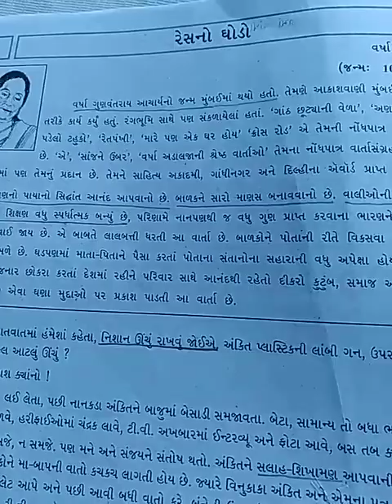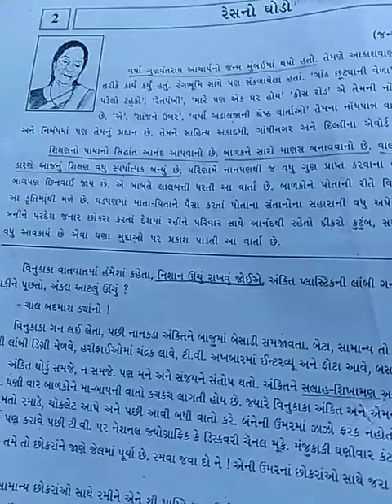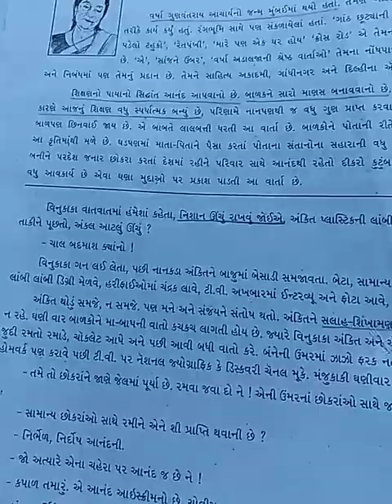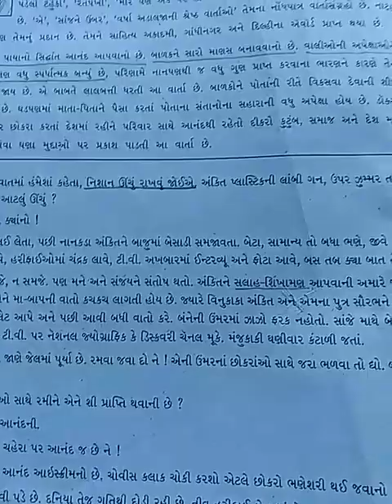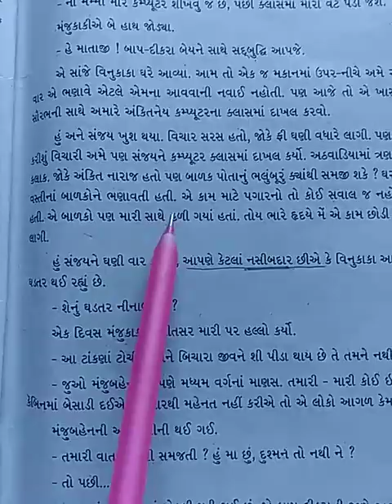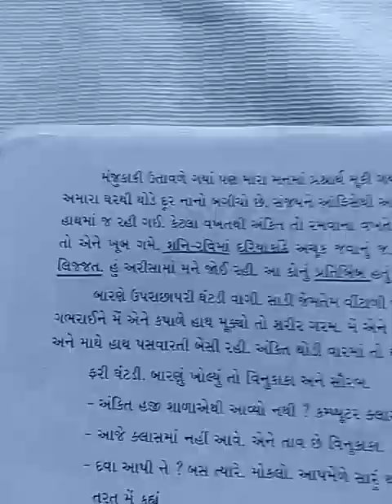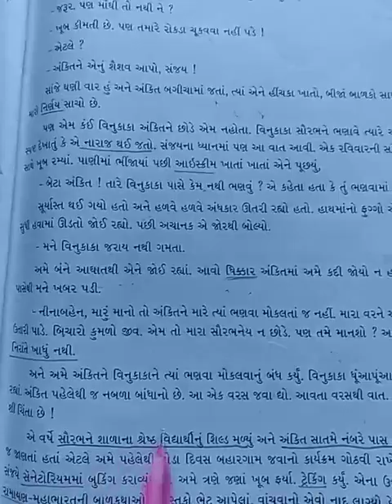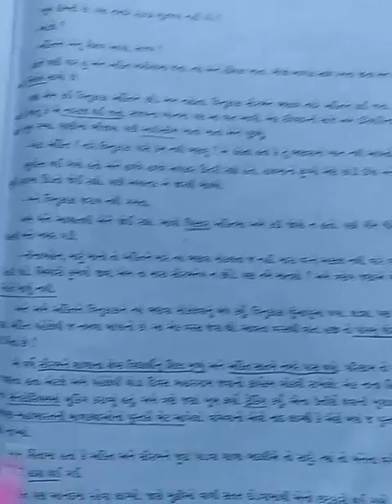(ગુજરાતી ધોરણ-10 પાઠ-2 રેસનો ઘોડો)Gujarati standard-10 Chapter-2 Res no ghodo)lec-4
Race no ghodo

Shikshan no payano sidhdhant anand apvano che. balakne saro manas banavavano che.